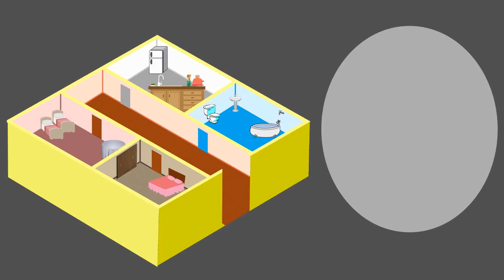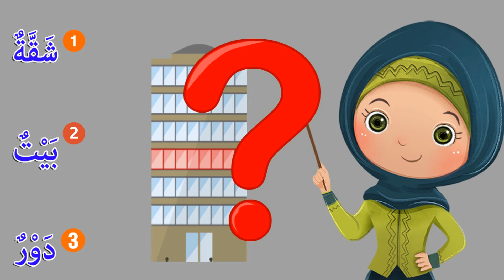Learning Arabic (11) Home | تعلم العربية - السكن4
فِي أيِّ دَوْرٍ الشَّقَّة؟
الشَّقَّةُ فِي الدَّوْرِ الخَامِس.
أُرِيدُ مُشَاهَدَةَ الشَّقَّة.
تَفَضَّلْ، اُدْخُلْ، هَذَا بَابُ الشَّقَّةِ.
هَذِهِ شّقَّةٌ جَمِيلَةٌ.
learn ( Where are you from?) in Arabic
from  (Arabic between your hands)book.
من كتاب (العربية بين يديك).
With (Mohammed & Abdullah),Dolls (Basma & Laila)
And cartoon.